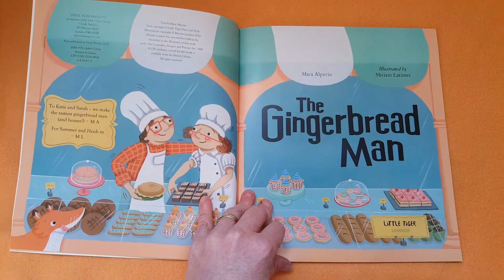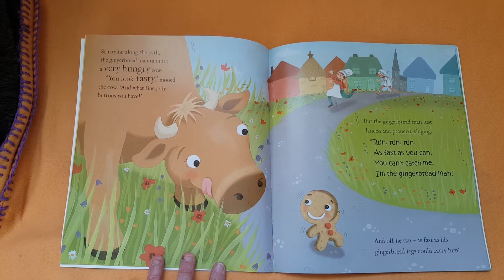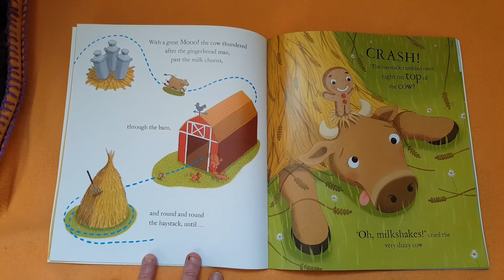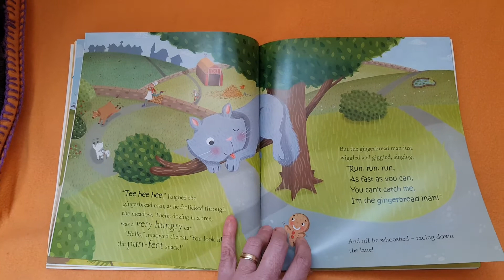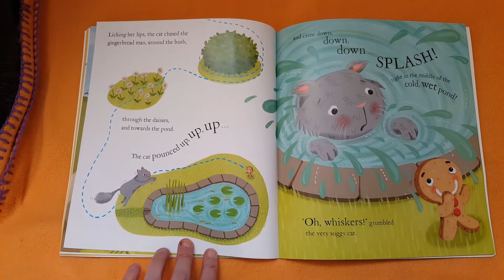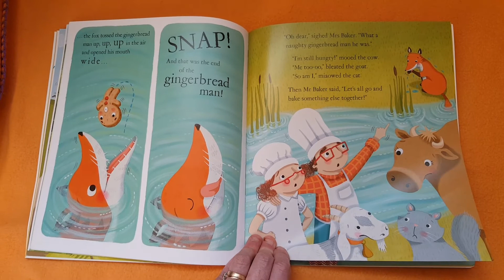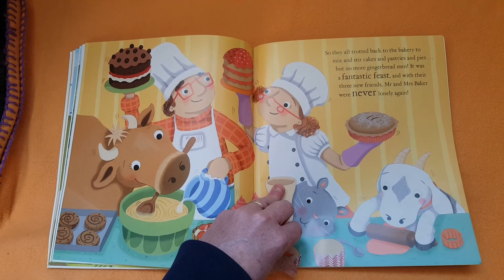The Gingerbread Man story